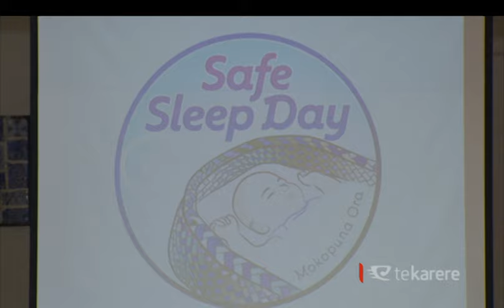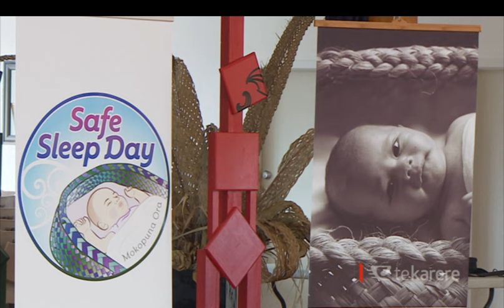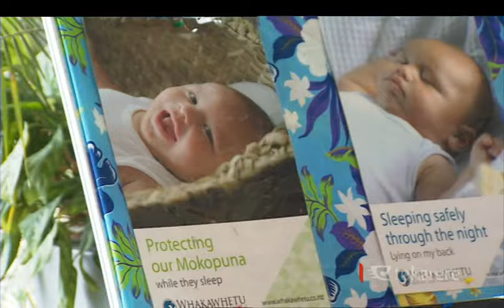Māori health experts push for wahakura initiative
At South Auckland’s Manurewa Marae, Māori health experts gathered together to celebrate its successful Māori strategy against sudden unexpected death in infancy (SUDI). Since the introduction of wahakura and pēpi pods statistics have dropped by 30%. But Māori are still leading the death count.